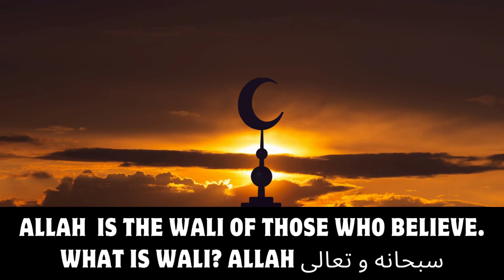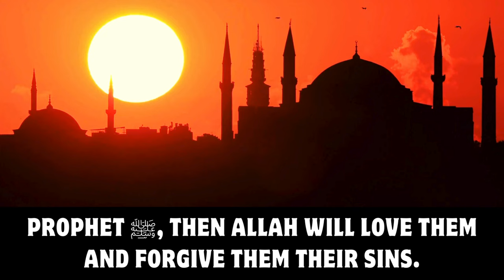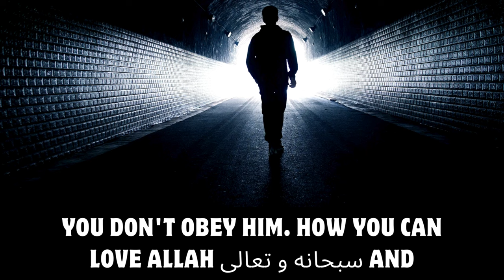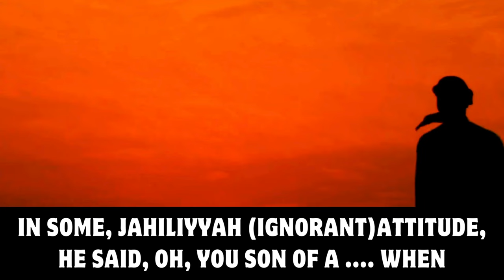IF YOU WANT ALLAH LOVE YOU AND FORGIVE YOU DO THIS | Shaykh Khalid Yasin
Allah  is the Wali of those who believe
What is Wali?
Allah سبحانه و تعالى‎  is the friend of the one who loves Him.
He is the protector  of those who love Him
Allah will Protect and Guide the one Who Loves Him
Are You Ready To Correct Yourself
Whoever Really Loves Allah They should Follow the Prophet ﷺ
Allah will Love them and Forgive them their Sins
If you want Allah to love you and forgive you do This
Say, ˹O Prophet,˺ “If you ˹sincerely˺ love Allah, then follow me; Allah will love you and forgive your sins. For Allah is All-Forgiving, Most Merciful.”
Quran
SURAH AL-IMRAN  verse 3:31
ALLAH WILL LOVE YOU AND FORGIVE YOUR SINS
Powerful Speech
Motivational Speech
How many of us are willing to correct ourselves?

Speaker: Shaykh Khalid Yasin